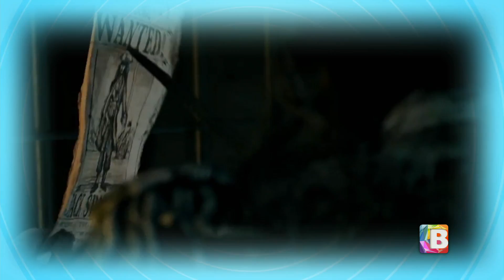Breves Espectáculos 4 de Octubre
Está es la información más relevante en el mundo de los espectáculos